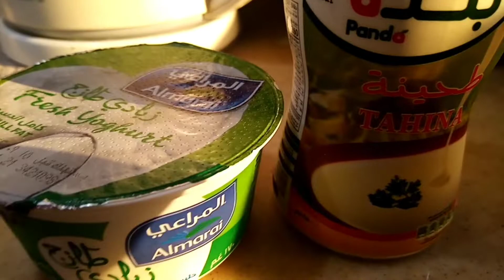Eggplant fatah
Ingredients
Eggplant
Bellpepper
Olive oil
Salt, bread
Chicken,cumin
Black pepper
Turmeric

Souces tomato

 4pcs tomato,
1whole onion
4-6pcs garlic
Tomato paste
Blinder all souce tomato

Souce tahina

3 tablespoon tahina
Yogert
Limon
Water

1.eggplant, bellpepper, slice put olive oil,salt
2.tomato souce blinder
3.fry put oil in pan put tomato souces until remove water tomato souce,and you see oil tomato souce.
.4.tahina souce. Only mix ingrendrients
5 arrangent  ready to eat.